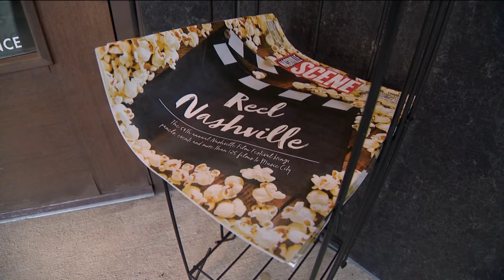A country music duo from southern Africa lands an Opry debut and a documentary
We've all heard stories of musicians coming to Nashville, hoping for their big break. As it turns out, some travel from pretty far to get here.